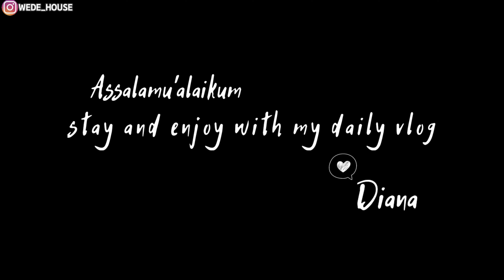MEMBUAT DALGONA COFFEE | A Day In My Life Indonesia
Berikut beberapa video aktivitas keseharian saya sebagai ibu RT... 😄
stay and enjoy...!

TIME STAMP
00:00  Intro
02:02  menggoreng kentang
02:48  membuat Dalgona Coffee
06:15  Plating dan penyajian
08:30  Beres2 dan cuci piring gelas
♡♡  LINK BARANG YANG ADA DI VIDEO ♡♡

🍭Thumbnail : Kinemaster Pro

Credit Sound :
🎀 sound from VLLO apps
🎀 BGM President
🎀 Joakim Karud - Good Old days